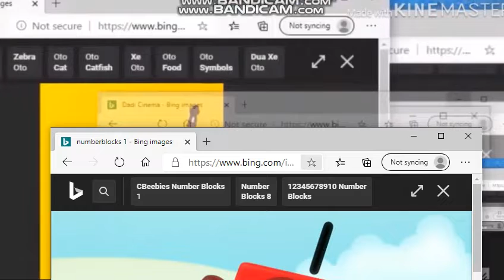el chavo falling add round 12